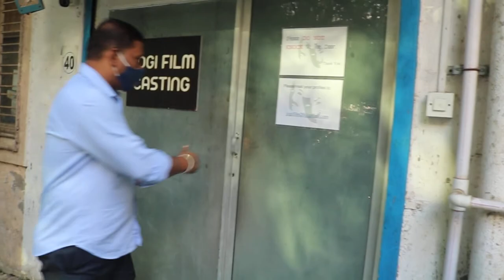Bollywood actor Sara Ali Khan Spotted At Jogi Film Casting At Andheri in mumbai II BTOWN NEWS II